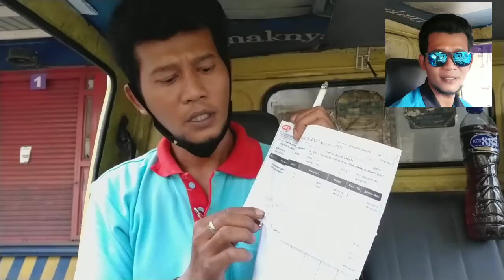coolie facts of my life || agus sejati channel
Agus sejati channel. Alat kami cuma seadanya. Dukung video ini supaya berkembang guys... nonton video ini then want to go#agus sejati channel#